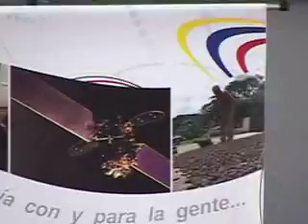MinCiencia Hará EXPOCIENCIA en 5 Estados del País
MinCiencia hará EXPOCIENCIA en 5 Estados del País  del 1 al 2 de Nov. del 2008